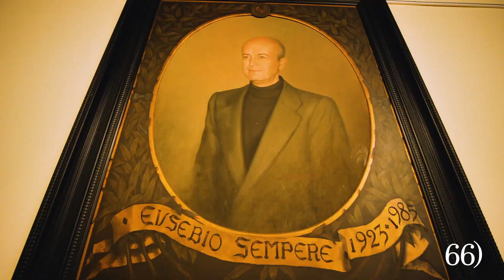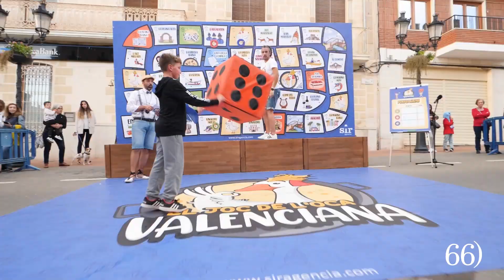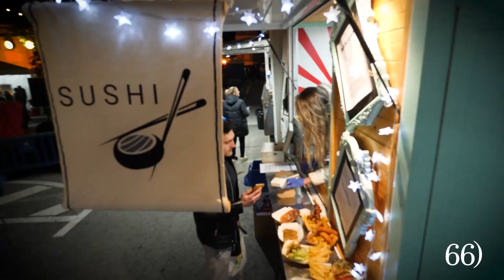Presentació oferta turística d'Onil en Fitur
Humi Guill i Marcos Pardines presenten les novetats turístiques d'Onil